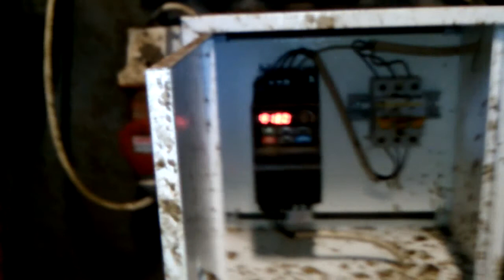Самодельный сепаратор шлама биогазовой установки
Работа саомдельного сепаратора, сделанного из модифицированной ручной шнековой соковыжималки